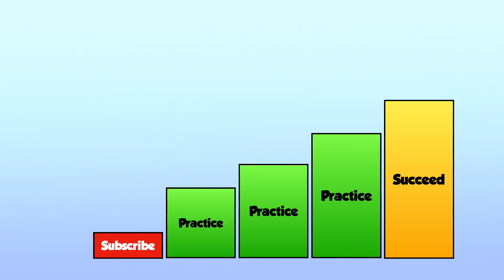Why is Being an Elementary Music Teacher an Awesome Job? - 5 REASONS!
Have you ever thought about being a music teacher? I'm talking about 5 of my favorite reasons why the elementary level is a great music position!

Parent/Teacher FB group ( Launching Soon)